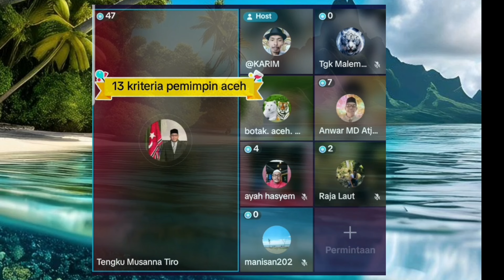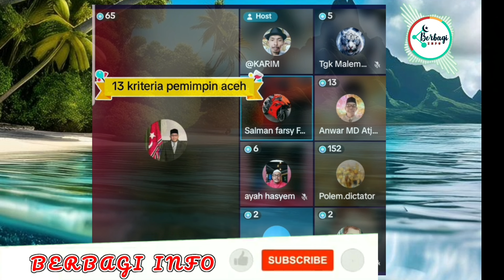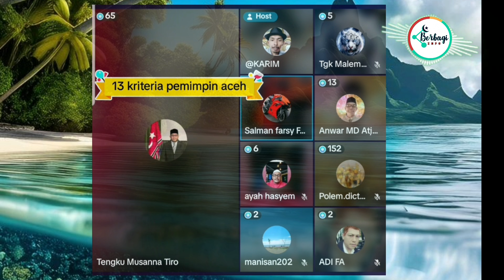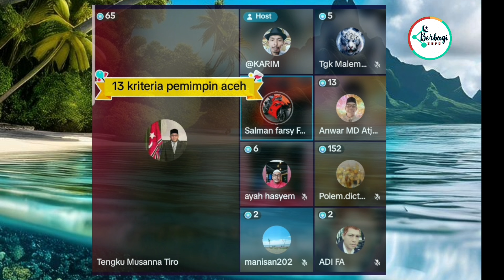Tgk Musannah Tiro Spil Nama Nama Hon Lua Nanggroe Yang Pugah Aceh Merdeka Tetapi Demi Pruet Droe